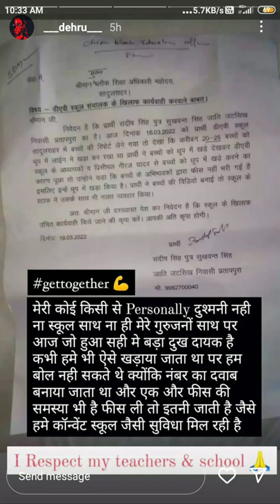justicefor DAV school student sadulshahar